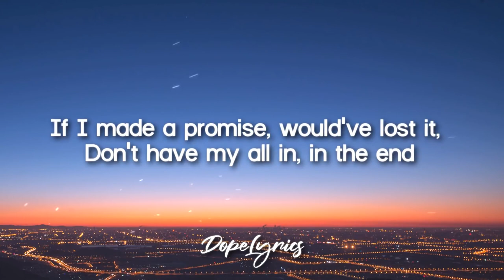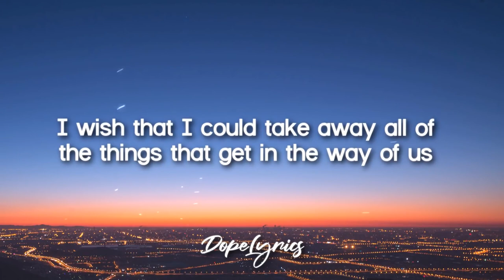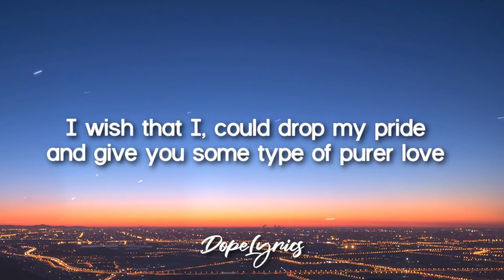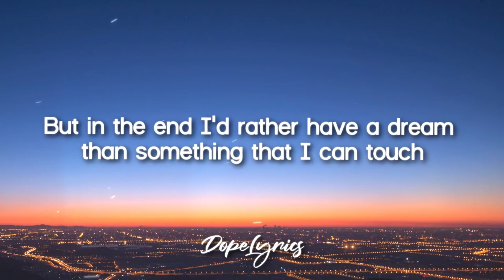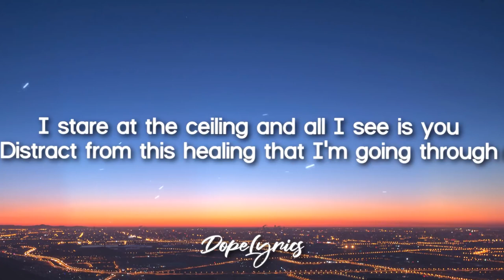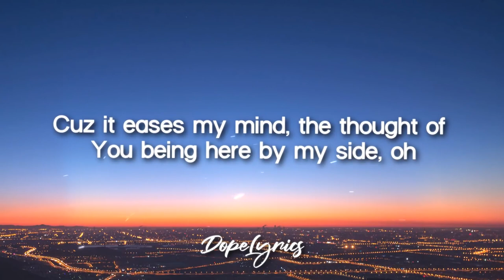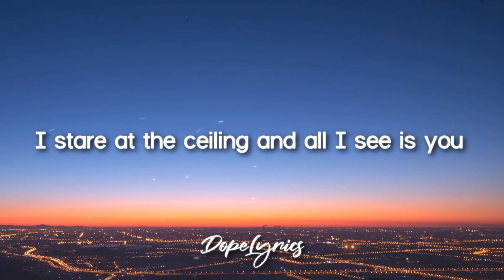Sadie Cannon - The Ceiling (Lyrics)